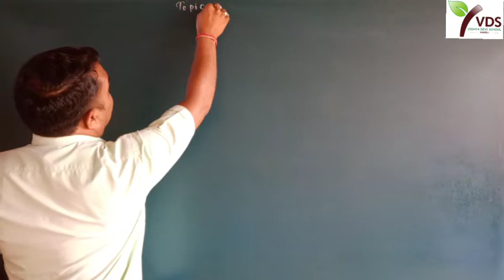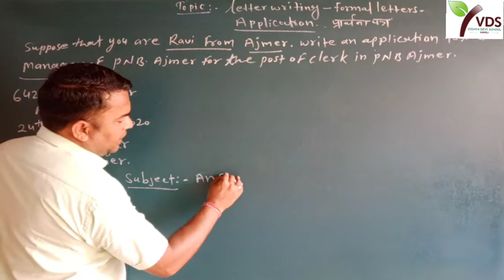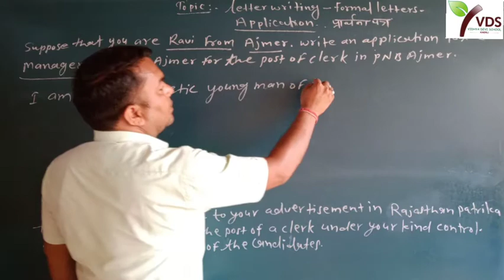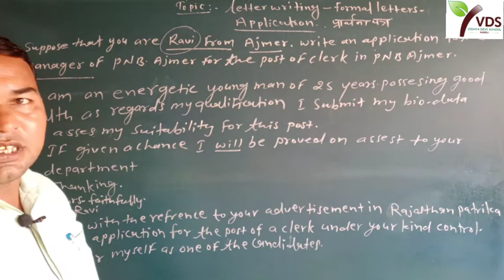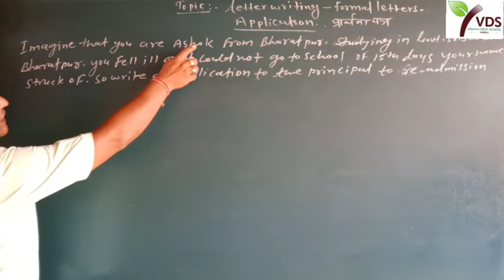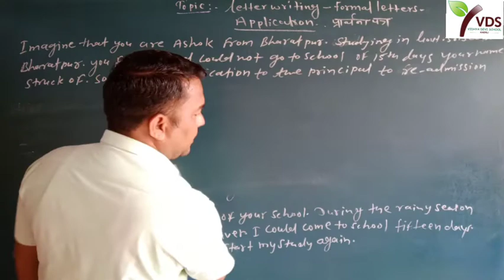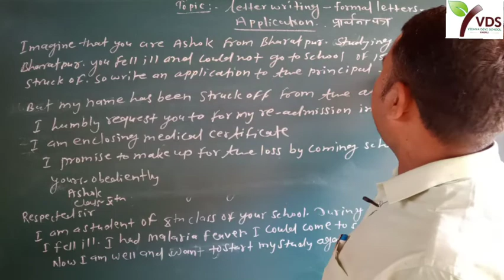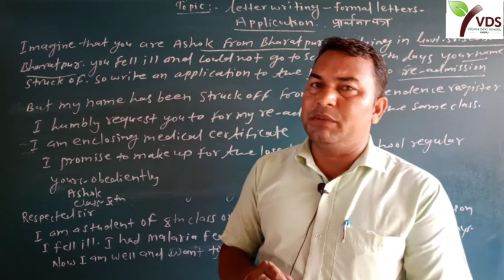LETTER WRITING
Application, Re-admission